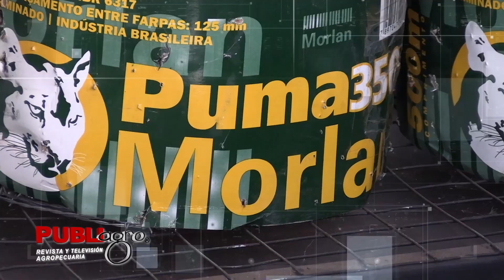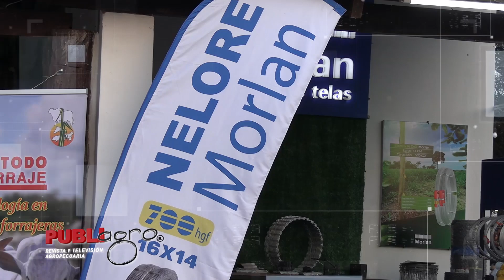PUBLIAGRO: MORLAN FORTALECE SU SUCURSAL EN SAN IGNACIO DE VELASCO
PubliagroTeInforma | La empresa MORLAN tuvo una participación destacada en la Fexposiv 2023 donde mostró a los productores pecuarios y agricultores los alambres y mallas que son de gran utilidad para el trabajo en el campo. En el evento hubo un intercambio de ideas con los clientes, con el fin de fortalecer la sucursal que funciona en San Ignacio de Velasco.

¡Saludos productivos! 🇧🇴